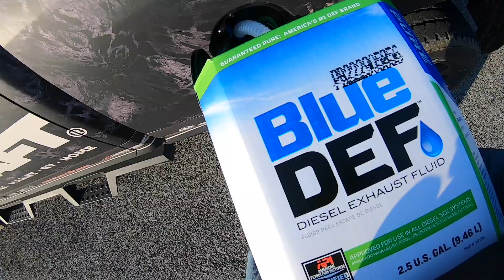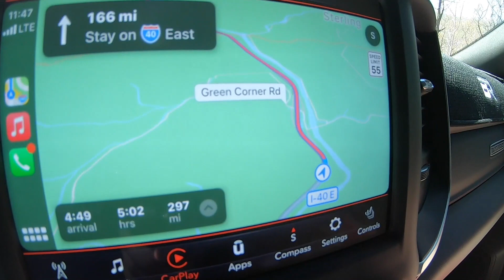On the Road - Heavy Hitters in North Carolina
Go on the water and behind the scenes as I take you On the Road with Covercraft as we compete in Major League Fishing's Bass Pro Tour. This week is the Bass Pro Tour Heavy Hitters event on Falls Lake in NC. I had my wife with me this week which was great.

I ran a chesty and a Railblaza mount on the MLF boat I was competing in to capture all the action.